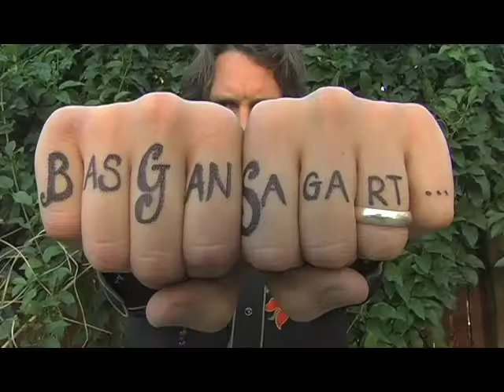suburban paratroopers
cinematic t-shirt!